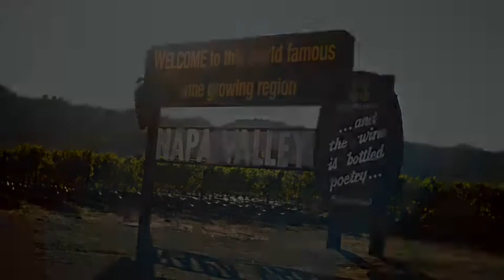HEB Brand Campaign 3